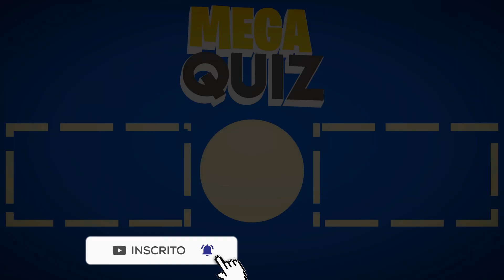Encontre os 7 erros no PK XD | Jogo Dos 7 Erros Especial Garoto Cinza | Mega Quiz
Salve salve tropinha, agora é o especial do Garoto Cinza do PK XD o garoto misterioso ou conhecido por todos como garoto fantasma Encontre os 7 erros que estão escondidos nas imagens do jogo "PK XD" especial Garoto Cinza, aqui no canal MegaQuiz é só diversão embarcaremos no Jogo Dos 7 Erros onde você tem apenas 1 minuto e alguns segundos no nível 1, 2 e 3 para encontrar os 7 erros que estão escondidos na imagem do PK XD. Parece fácil mas não é. 99% erram, será você o 1%? Tente e descubra

Aprenda como jogar o Jogo Dos 7 Erros: Duas imagens de desenhos animados são colocadas no vídeo uma verdadeira e a outra falsa, o objetivo do jogo e encontrar os 7 erros que estão bem escondidos e espelhados na imagem falsa antes que o tempo acabe.

Respostas: No final de cada tempo mostramos os resultados para você comparar com o que conseguiu localizar no jogo seteerros. Mas não fique com raivinha se não conseguiu encontrar todos, você pode tentar no próximo game. E cuidado com o menino cinza no PK XD ele pode te assombrar.

Game of the 7 mistakes of PK XD
Find the mistake PK XD
Find the mistake Garoto Cinza PK XD

Boa Sorte !!!